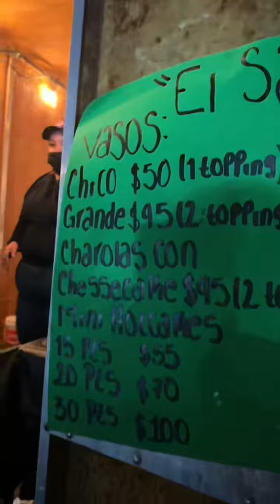Y la que venda fresas con cremaaa emprendimiento parati fresasconcrema🍓